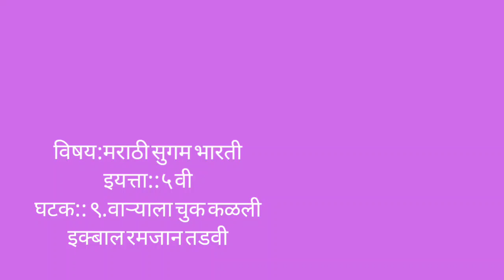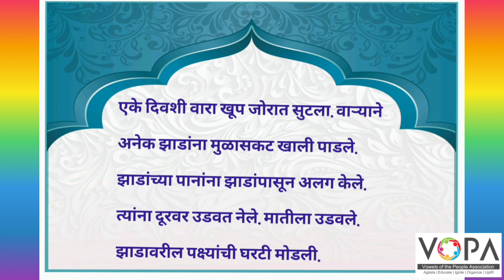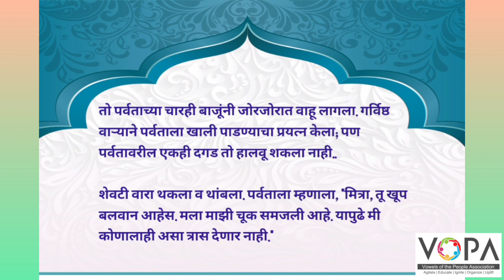5th | Marathi | chapter no.9 | वाऱ्याला चुक कळली | V-School